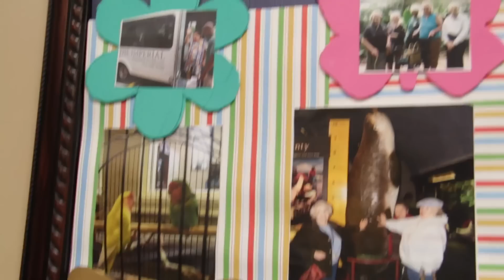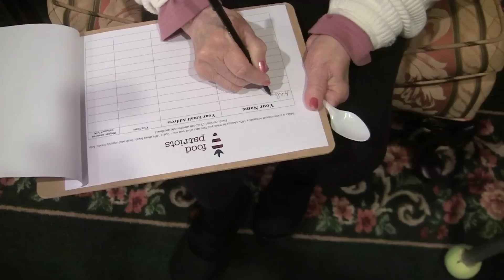Seniors are Food Patriots too!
Food Patriots college intern Courtney Peterson discovers that elderly residents at the Ivy Apartment Senior Center are every bit as interested in fresh, healthy food as she is.  Hear what they have to say about Victory Gardens, processed foods, juvenile diabetes, prescription drugs and America's food system.